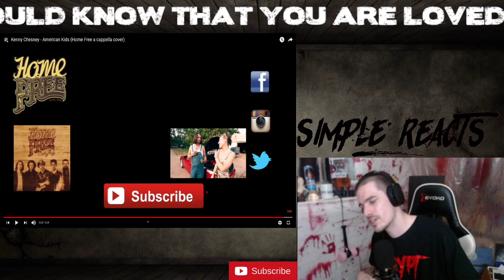HomeFree - American Kids - Reaction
Home Free American Kids Reaction

This is my music reaction and commentary of the song. I have made this video as a means to promote traffic toward the original music and/or artist. It has been significantly modified from its original version, and will in no way detract from the consumer listening to the original song or content.